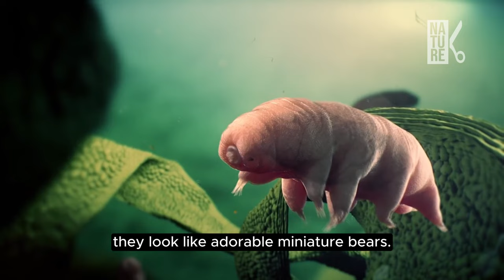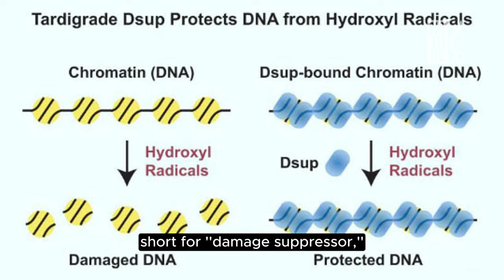30 Years Without Food and Water? | Tardigrade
Tiny and tough. These small animals can live without water or food for 30 years!

Imagery courtesy of Pexels